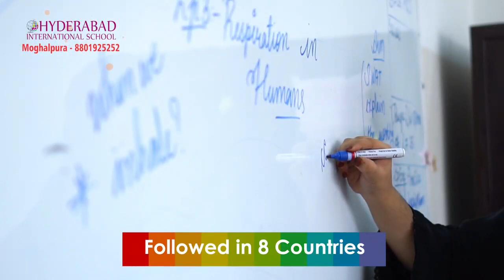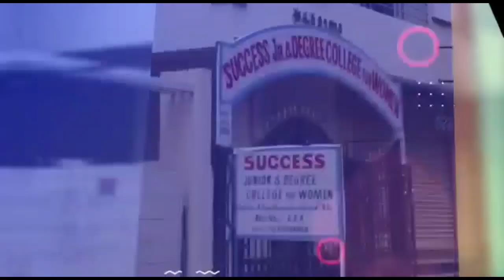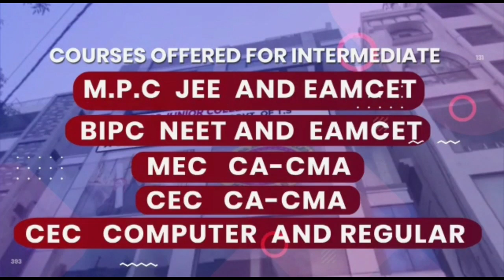Historic First time in Hyderabad Petrol Crossed Rs.100 Public Opinion